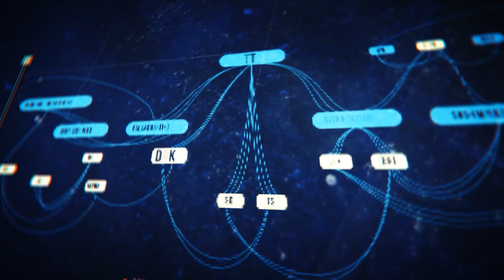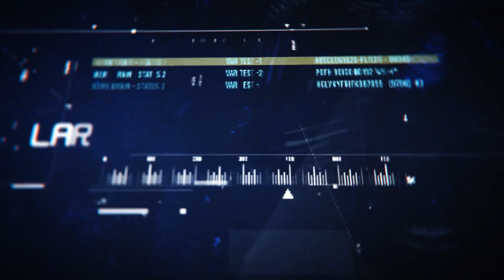Cinematic Trailer Shots - Openers | After Effect Template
Project features:
Cinematic Trailer Scenes
Modular structure
Full-color controls
Compatible with After Effects 2019 and above